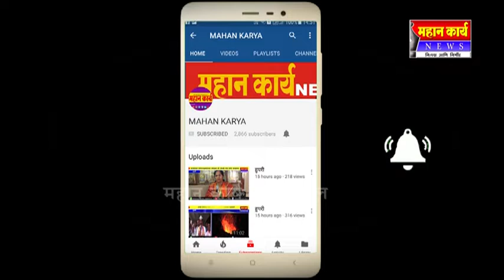❏मौजे आगरमध्ये पुराचा तडाखा ; चाळीसभर घरं पुरात ; काही घरं पडली